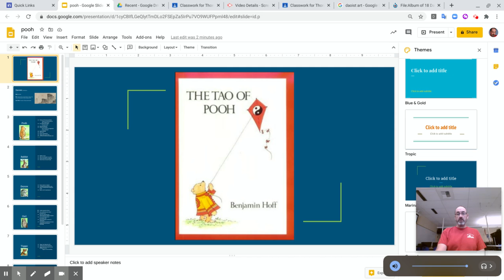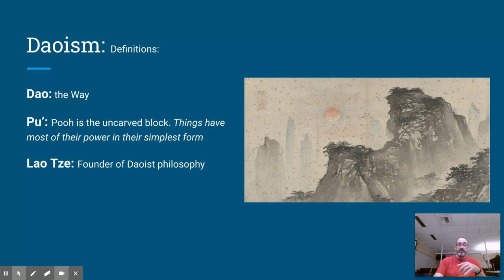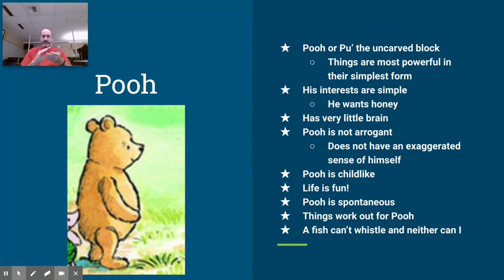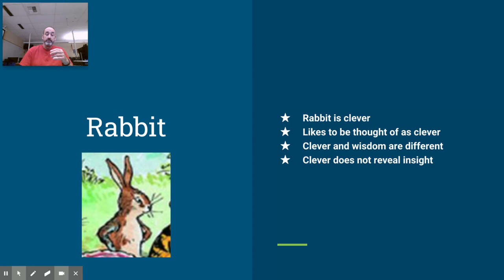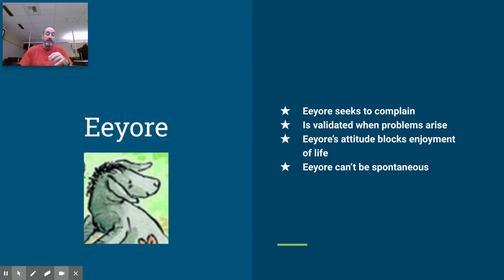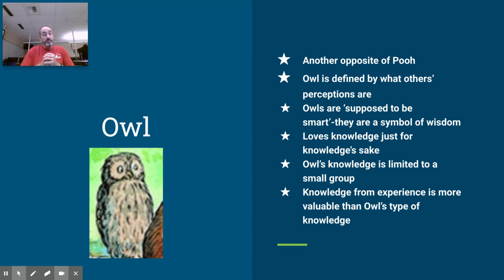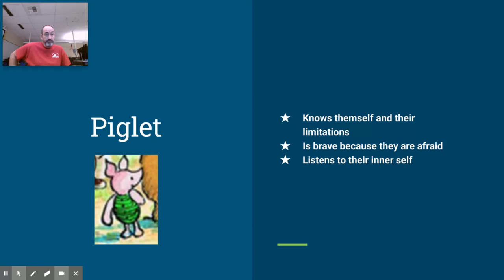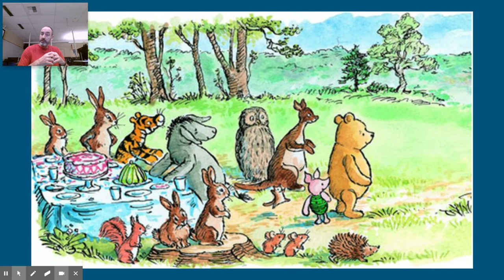Daoism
Sixth Grade Social Studies-Introduction to Daoism through Winnie the Pooh